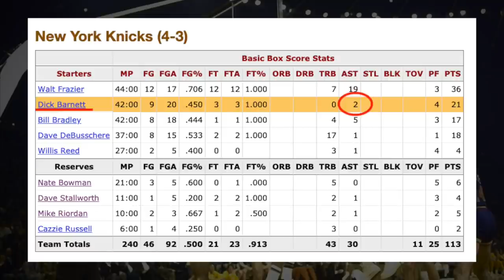A performance HISTÓRICA de Walt Frazier! (SÓ QUE NÃO...)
Está no livros de recordes da NBA: Walt Frazier, armador do New York Knicks, teve uma atuação histórica no jogo 7 das Finais de 1970, com 36 pontos e 19 assistências. Mas será que ele REALMENTE conseguiu esses números ou é só mais um caso de estatísticas infladas do passado da NBA?